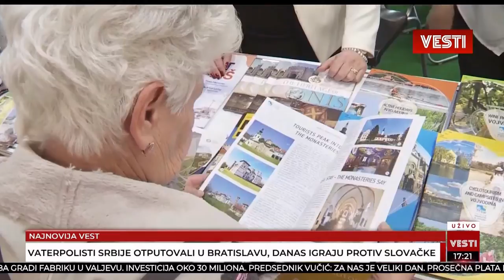Indjija na sajmu u Budimpesti - Pink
Predstavljanje turističke ponude opštine Inđija u Budimpešti, izveštaj Pink televizije.